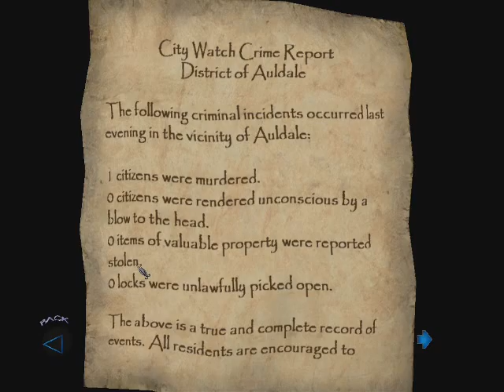Lets Play Thief: Deadly Shadows Part 100